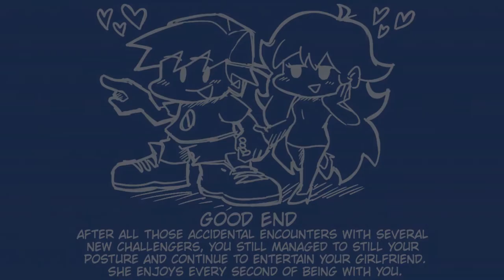Friday Night Funkin' - Deep-Sea Date Mod (Full Week) - Hard Difficulty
Game;